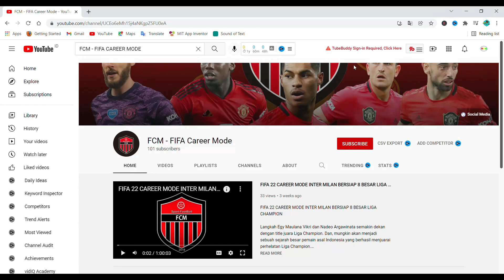FIFA 22 CAREER MODE INDONESIA PERSIJA EPS. 117 SAAT PEMAIN MULAI KELELAHAN SIASAT JITU DIMULAI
Semoga Menghibur...

▶️ Buat para sultan jika ingin bantu donasi buat beli kopi bisa ke link berikut 🙏